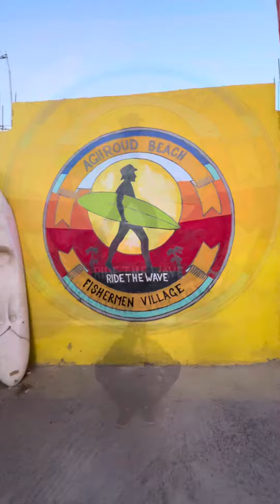Best place to free your mind … 🤙🏻aghroud